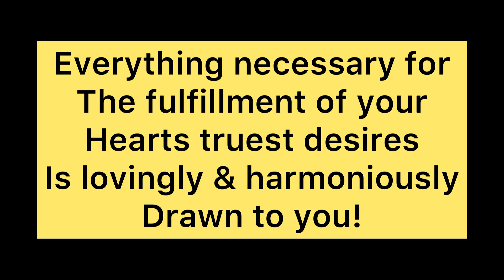Running everyday!//day28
Remember everything necessary for the fulfillment of your hearts truest desires is lovingly and harmoniously drawn to you and you can accept this or something better

Musician: Jeff Kaale